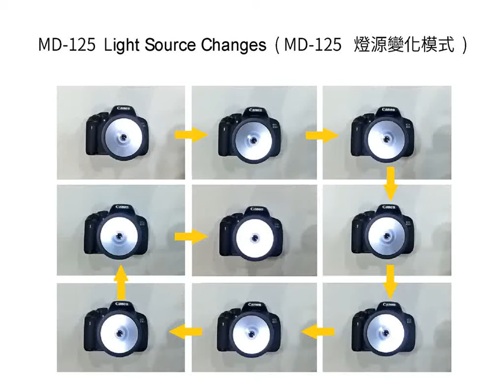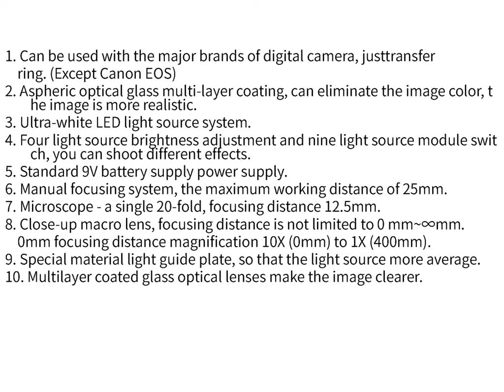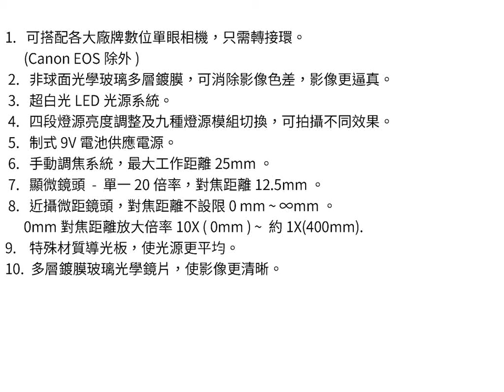顯微鏡 Microscope head unit for Canon EF / EFS